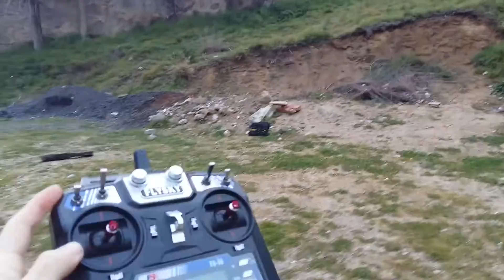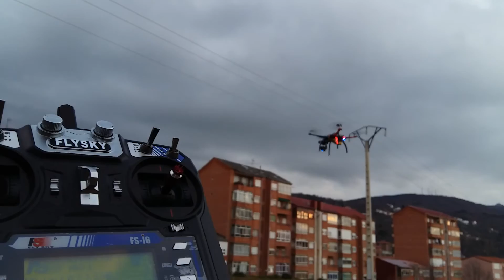Loiter y RTL en quadcopter S500